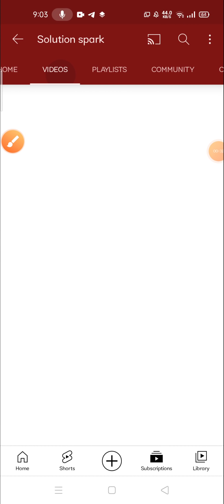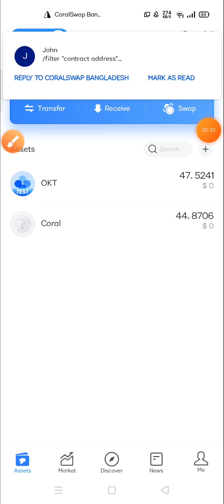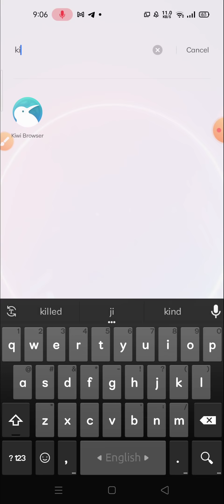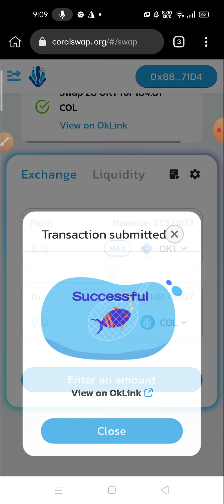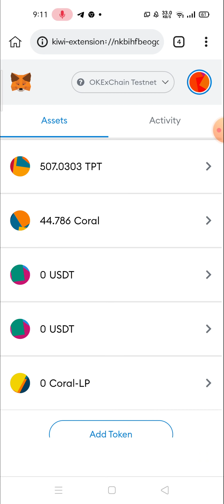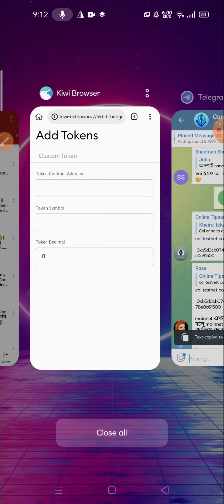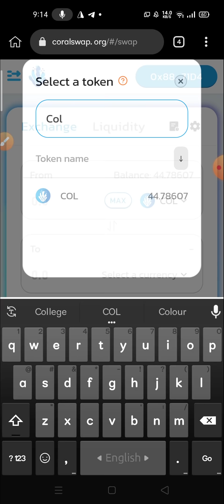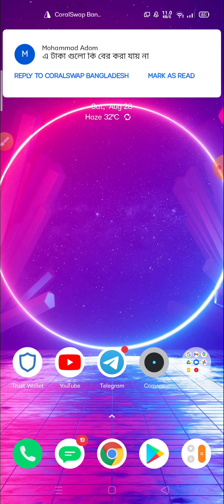444$ For each person || Coralswap Airdrop 2 || Claim 10 COL free🔥|| Limited Hurry Up || Live proof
444$ For each person || Coralswap Airdrop 2 || Claim 50 COL free🔥|| Limited Hurry Up || Live proof🔥

Todays Airdrop🔥👉

Coralswap Video Part 1 দ্রুত দেখুন👉

1.🔹 Coralswap Round2 👉 459$ Offer (